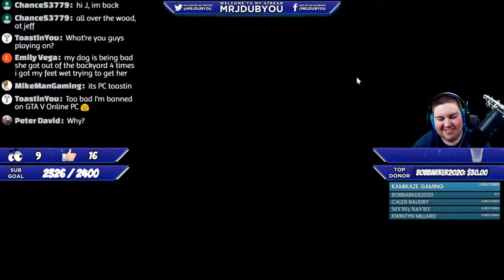Grand Theft Auto 5 Online - New Races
✪ Chat Rules: ✪
- Don't be a dick.
- Respect all moderators.
- Don't use excessive caps.
- Don't talk about politics.

✪ If you'd like to get something off my wish list, you can here. ✪